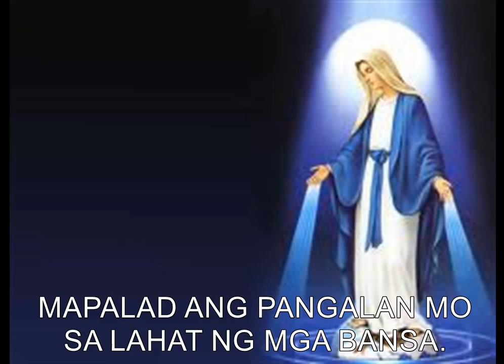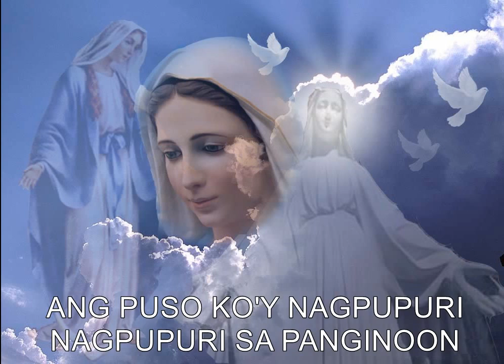ANG PUSO KO'Y NAGPUPURI